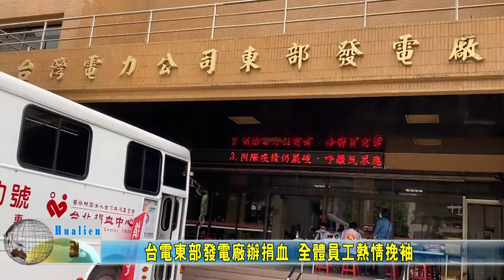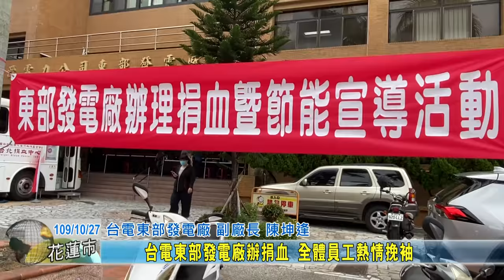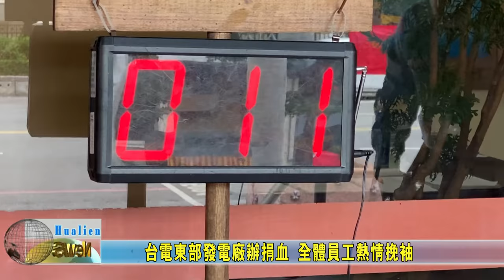20201027 06 台電東部發電廠辦捐血 全體員工熱情挽袖